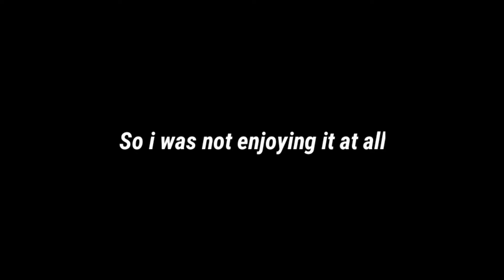Best lag video ever (must watch)